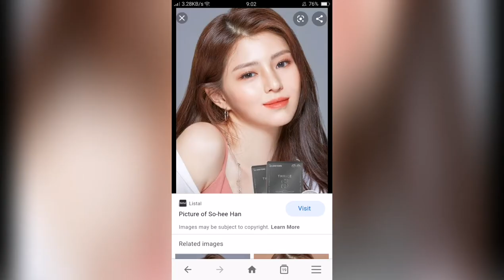How to look like Han so Hee (Yeo Da Kyung)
hi guys this is a simple way how to look like a Korean..
simple make up is a must when it comes to their looks and also they like nude colors so make super every make up si light not heavy. thank you for watching don't forget to subscribe, 😊